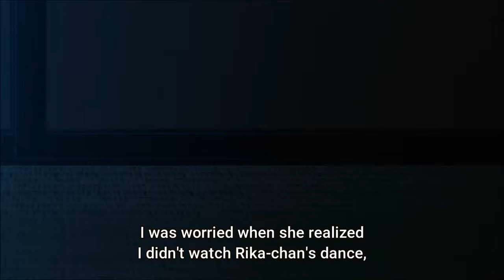Higurashi Sotsu - Mion kills Shion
Jesus..
I feel bad for the both of them..